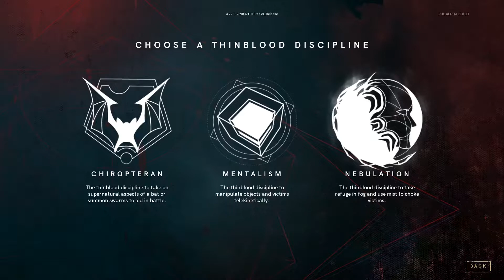Vampire The Masquerade Bloodlines 2 Gameplay 1080p PS4, Xbox One e PC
Vampire The Masquerade Bloodlines 2 é um jogo de tiro em primeira pessoa com elementos de RPG desenvolvido pela Paradox Interactive junto a Hardsuit Labs, a trama do game acontece na cidade de Seattle, onde jogador se encontra no meio de uma guerra entre diferentes facções de vampiros, suas decisões afetam diretamente o desenrolar do enredo e podem até mesmo revelar a existência de vampiros para os humanos, Vampire The Masquerade Bloodlines 2 esta sendo desenvolvido para os consoles PlayStation 4, Xbox One e PC, seu lançamento acontece em 2020, confira o vídeo mostrando 20 minutos de gameplay.

Se você esta interessado em comprar um console siga os links abaixo e confira os melhores preços do mercado com parcelamento em até 10x.